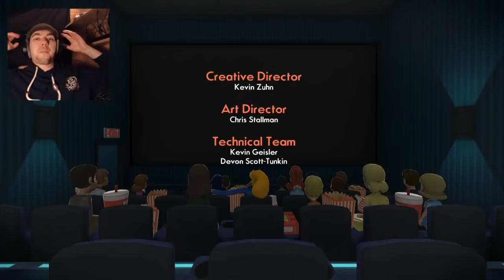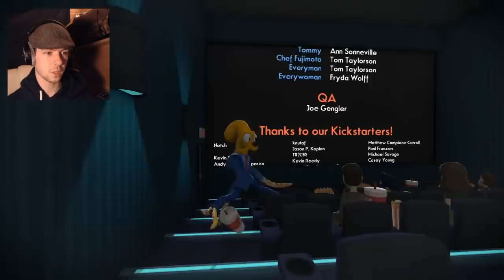Octodad:Dadliest Catch - Part 3 | ENDING!! | NEVER EVER AGAIN